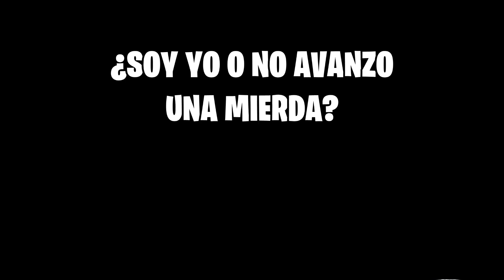THE FOREST! #3 CASITA DEL ARBOL y PISTOLA DE BENGALAS en la NIEVE! || Silko_Play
Empezamos otra aventura mas con este Survival Horror!
Esta vez no me cago de miedo por la Talasofobia pero tengo entendido que en el mar hay tiburones. Así que me guste o no tendré que nadar en el mar...